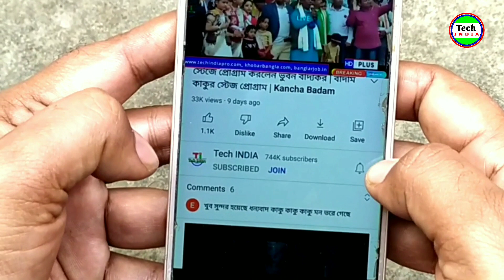অসম বন্যা ভিডিও | অসম বন্যা 2022 | জলের তোড়ে ভেসে গেল ট্রেন | Assam Flood Video | Assam Floods 2022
অসম বন্যা ভিডিও | আসাম বন্যা পরিস্থিতি | আসামের বন্যা 2022 | Assam Floods Video | Assam Floods 2022

assam floods

floods in assam

assam flood

assam flood video

assam flood situation

Assam

Assam floods videos

assam floods news

assam floods update

Flood in assam

assam flood news today

assam news

assam flood viral video

flood assam

flood Video

assam flood videos

assam floods today

আসাম বন্যা

অসম বন্যা

আসামের বন্যা

অসমের বন্যা

অসমের ভয়াবহ বন্যা

অসম

আসাম

অসমের বন্যা ভিডিও

আসামের বন্যা পরিস্থিতি

আসামের বন্যা ভিডিও

weather

weather report

kolkata weather

tomorrow weather

Today weather

weather today

ajker weather

wb weather

weather forecast

wb weather report

wb rain weather

west bengal rain weather

বর্ষা

ঝড়বৃষ্টি

আবহাওয়া

Tech INDIA
Tech India
Tech India YouTube Channel
Breaking News